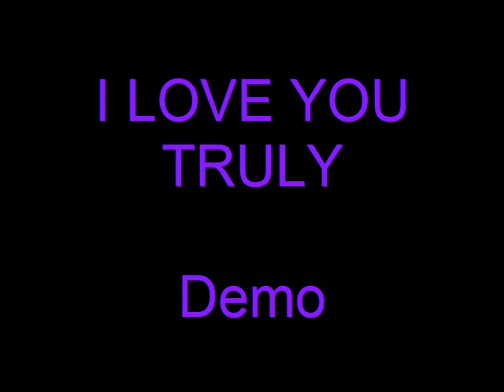I Love You Truly DEMO